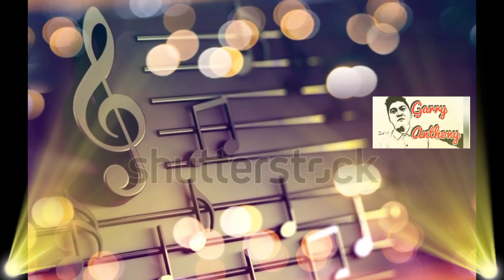I Will Be Your Melody (Accompaniment Version) || Melvin Corpin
I will be your melody
Accompaniment Version
Composer: Melvin Corpin